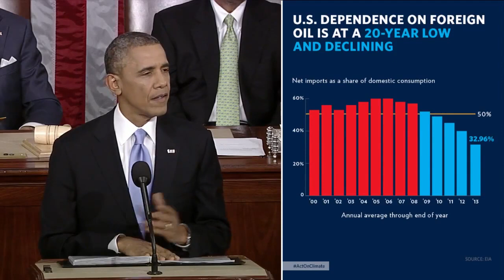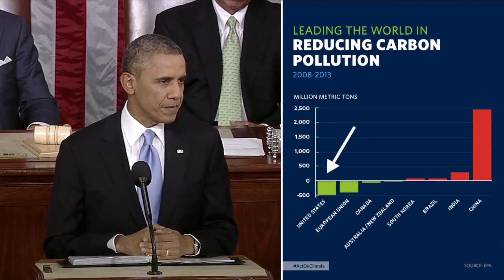Frame101x President Obama on Climate Change